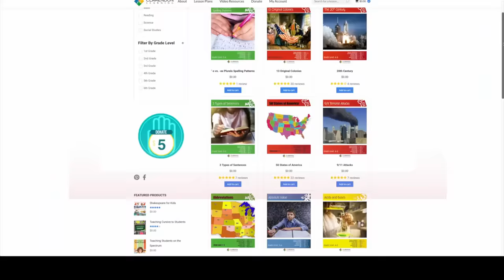Native American History for Kids | An insightful look into the history of the Native Americans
This video provides an insightful look into the history of Native Americans.  We learn about the various tribes like Cherokee, Apache, Cheyenne, Iroquois, and Navajo.  We also learn about Native American Homes (like the TeePee), What kind of clothes they would wear and much more.

If you're looking for even more resources you can download our comprehensive 11 page lesson plan complete with worksheets, activities, and other Native American resources.